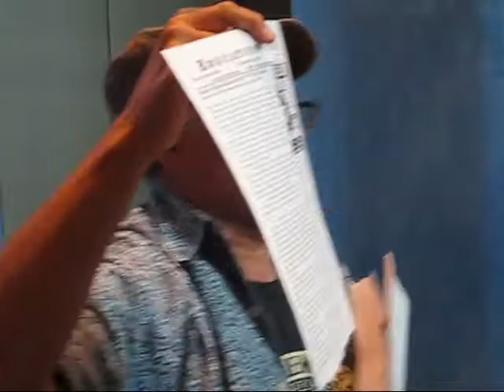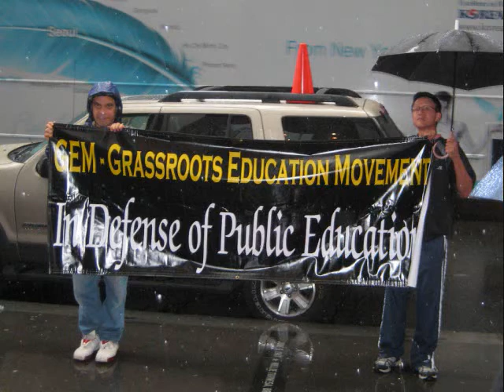SCOTT on WEINGARTEN'S AFT SELL-OUT TOUR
June 24 -UFT Randi Weingarten remove self from NYC local to take up  AFT work of selling out education & teacher interests nationally.
Norm Scott of ICE-uft, Grassroots Education Movement denounces Weingarten's sell out.